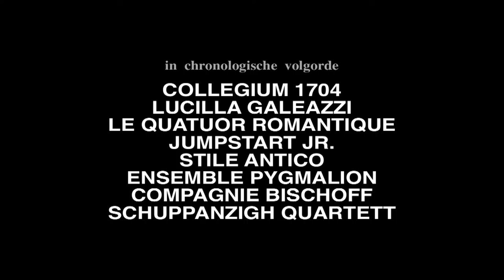MAfestival 2011, flash back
Het thema van het MAfestival voor oude muziek, 2011 is: Testament - lofzang op het leven en de dood. Achterliggende vraag: hoe gaan componisten om met afscheid en de dood ? Via de muziek krijgen de emoties hun plaats en daagt een nieuwe toekomst.